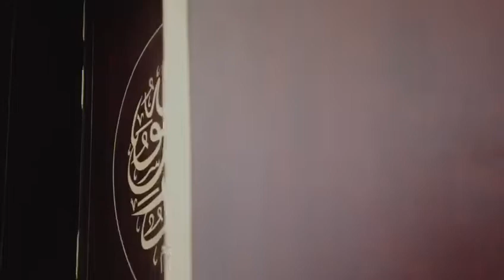Mirqab Mall Mosque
Take a look inside the Mirqab Mall Mosque. Open to all visitors.